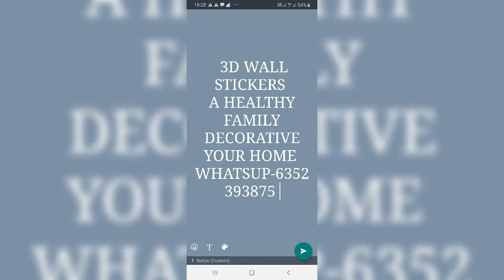3D PE FOAM WALL STICKER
Visit
Kuber 3sales
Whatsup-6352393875